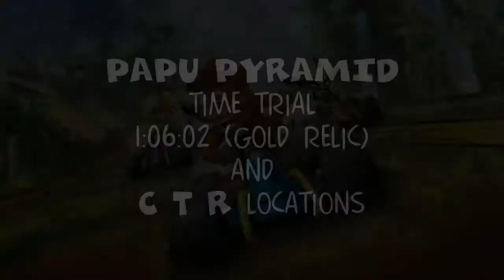Crash Team Racing Nitro-Fueled - Papu Pyramid Gold Relic and CTR Locations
This Crash Team Racing Nitro-Fueled game guide video shows best way to get Gold Relic and CTR in Papu Pyramid map.